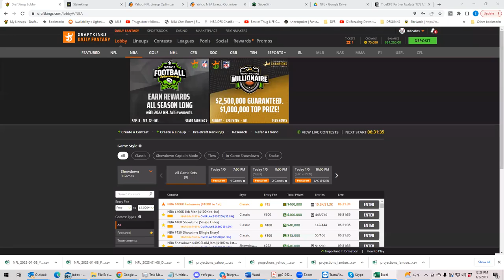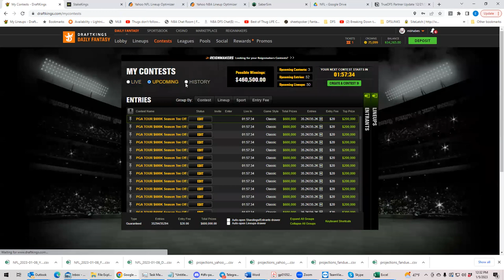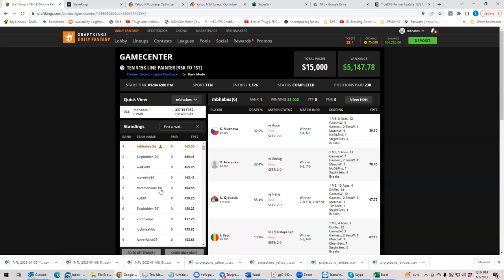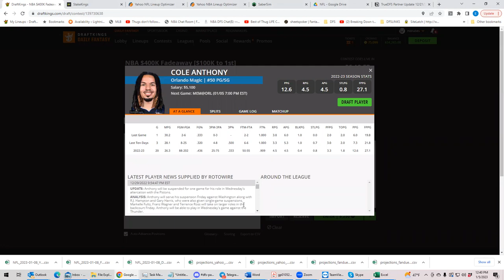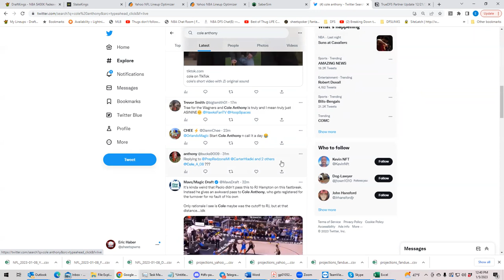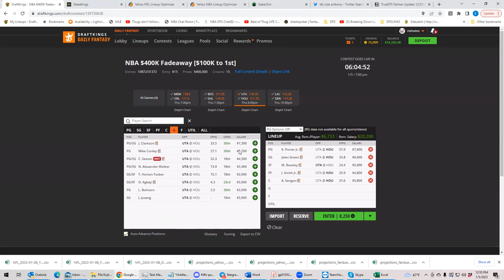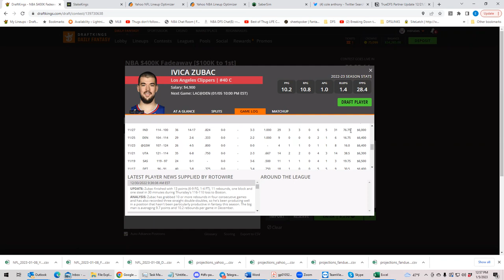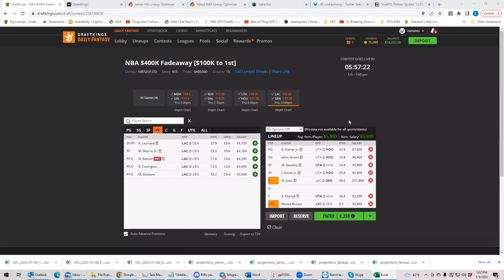NBA Thursday First Look - Sheets almost wins Big